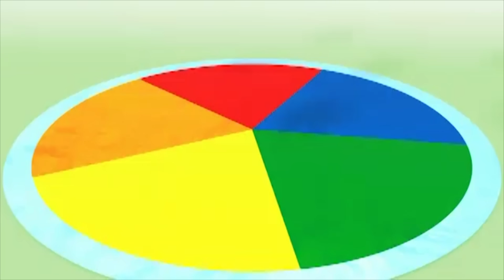@Numberblocks- Addition Mission | Learn to Count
Learn to count with Numberblocks as they go on an addition mission and learn how to add!